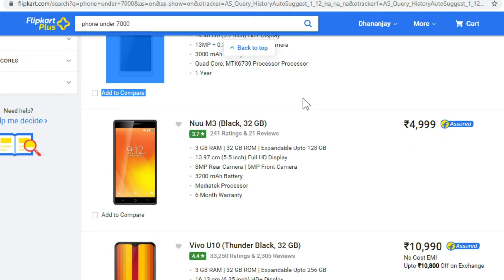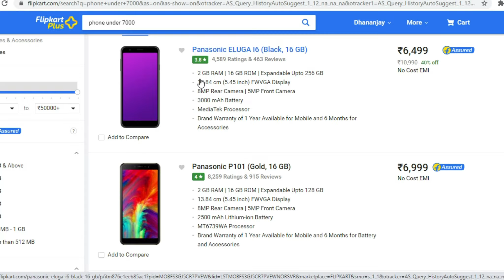Don't Buy These Phones ever 👎👎 ये फ़ोन बिलकुल मत लेना | PAISE BACHAAIYE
Don't Buy These Phones 👎👎 ये फ़ोन बिलकुल मत लेना  | पैसा  WASTE

Aaj lock down ke period me jaha source of income kuch nahi hai, wahi budget ke naam par saste brand aur kuch bade brand aapko aur hume thag rahe hai ! aisi thagi se bachna hai aur kaun se phone nhi khareedna, wo iss video me aap dekh sakte hai ! mere wo bhai, jo gaon me hai, wo jaroor dekhe
. Kuch budget friendly phone neeche diye link par click karke aap le sakte hai:

Infinix Smart 4 Plus (Violet, 32 GB) (3 GB RAM)

Gionee F9 (Blue, 32 GB) (3 GB RAM)